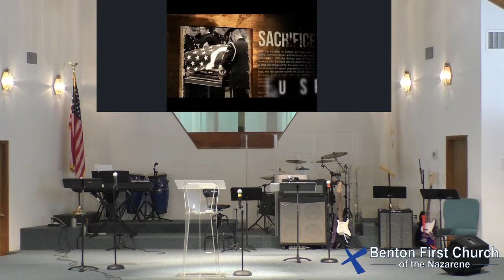Sunday Worship Service ~ 05/29/22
"Make & Take the Time to Remember"